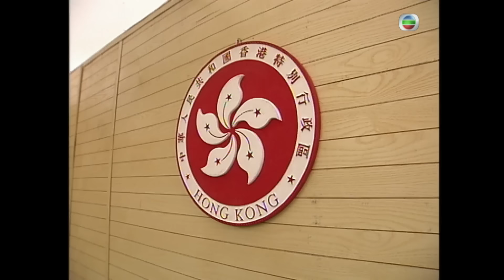林峯主演 | TVB 時裝法律 | 律政新人王 25/25 | 陳鍵鋒(偉名)洗脫謀殺罪 | 林峯、胡杏兒、陳鍵鋒、廖碧兒、黃卓玲、麥浚龍 | 粵語中字 | 2003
Survivor's Law《律政新人王》(林峯、胡杏兒、陳鍵鋒、廖碧兒、黃卓玲、麥浚龍主演): 四個初出茅廬、背景不同的年輕人，因不同原因加入臭名遠播的律師行，渾號「至堅四人組」。樂斌生性吊兒郎當、滿肚子蠱惑念頭，形象作風皆不合大律師行的要求。處事嚴謹認真的鍾清鈴因感情用事而給舊公司辭退。急於求名的卓偉名不甘受制於大律師行按資排輩的升遷制度，轉工以求自主。弱不禁風的蔣思嘉愛情至上，因傾慕偉名而加入。年齡相近，志趣相投，四個年輕人很快便成為好友。然而相處下來，四人卻漸漸走進複雜的愛情漩渦中……